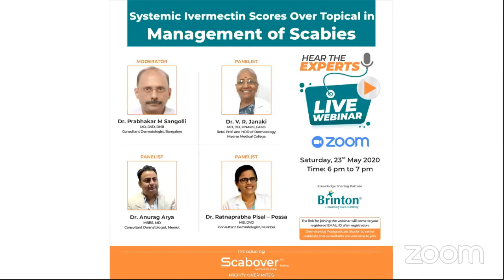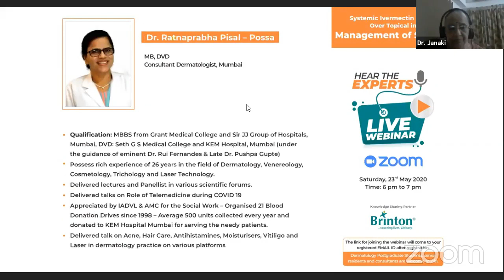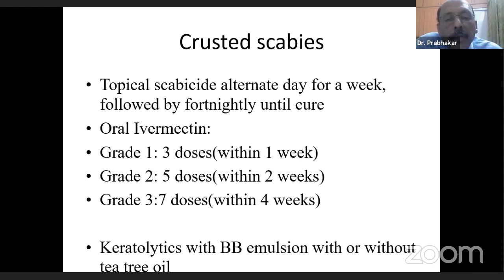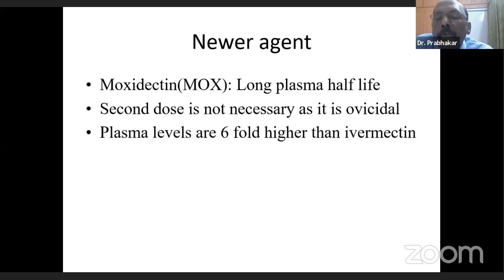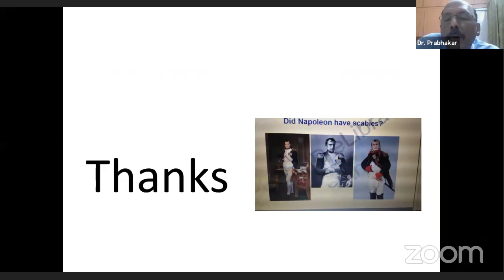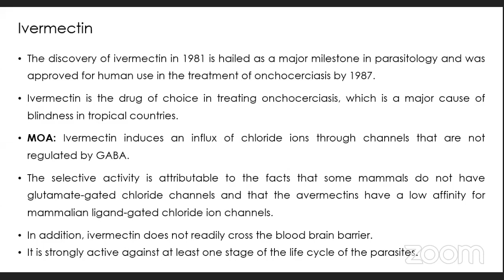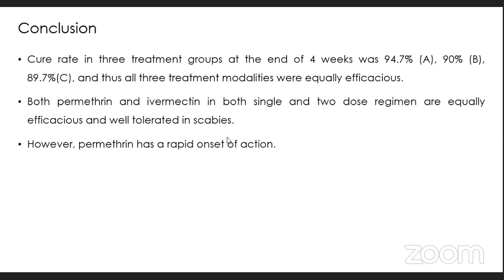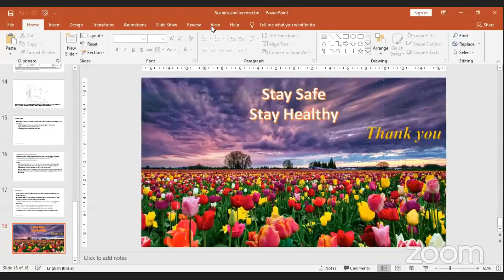Oral Ivermectin (Scabover Tab) Webinar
Brinton Pharmaceuticals has always taken a lead in spreading scientific updates and circulating medical knowledge on a consistent basis on multiple therapy areas for the benefit of HCP’s. To achieve our noble desire, we have instituted the ‘Brinton Knowledge Series’. Through this series, we have collaborated and partnered with renowned medical experts of India and abroad in Dermatology, Paediatrics, Gynaecology and various other therapies. We hope that this series, wherein these experts will share their valuable experience and knowledge would help you to add value in your clinical practice and guide you to be an updated medical professional.
In this video of ‘Brinton Knowledge Series’ the topic which we have taken is Scabies.
Scabies is a contagious skin infestation caused by a mite. It causes significant global morbidity, with an estimated 300 million cases annually. Although it can affect individuals at any socioeconomic level, individuals who live in overcrowded conditions with lack of basic hygiene are at much higher risk for scabies. Lack of local expertise can result in failure to recognize scabies, leading to delayed diagnosis and inadequate treatment of cases and contacts.
To understand the treatment modalities, the challenges and their solutions, Brinton Pharmaceuticals partnered with four eminent dermatologists of India on 23rd May 2020 to organize a Live Webinar ‘Systemic Ivermectin Scores Over Topical in Management of Scabies’ which was also Live Streamed on Youtube.com. Following were the dermatologists, who shared their knowledge and experience on this exciting topic:
Dr Prabhakar M Sangolli, Consultant Dermatologist, Bangalore
Dr V.R. Janaki, Retired Prof. & HOD of Dermatology, Madras Medical College
Dr Anurag Arya, Consultant Dermatologist, Meerut
Dr Ratnaprabha Pisal-Possa, Consultant Dermatologist, Mumbai.
Each of the speakers you would notice in this webinar, bring an immensely colossal wealth of knowledge and clinical experience.
In case you were unable to attend the Live Webinar or would relish to re-watch the webinar at your leisure, the recording can be viewed in this YouTube video.
We hope that the topics discussed by these eminent dermatologists would help all the Dermatology PG students, resident doctors practicing dermatology, and dermatologists.
This was Brinton’s honest attempt to bring the ocean of knowledge to the seeking individuals. We hope that you liked this video from the ‘Brinton Knowledge Series’ which comes to you exclusively from the Brinton Pharmaceuticals.
Team Brinton